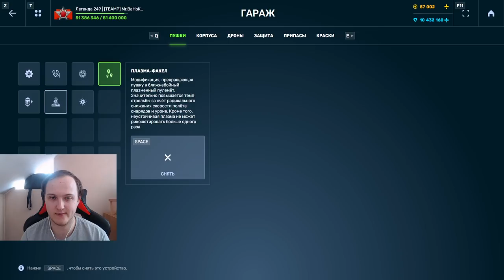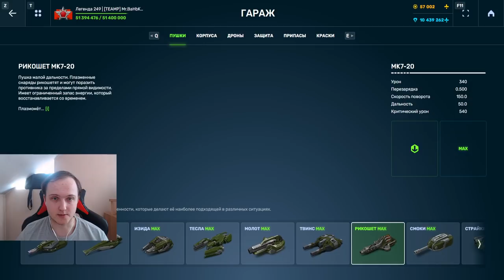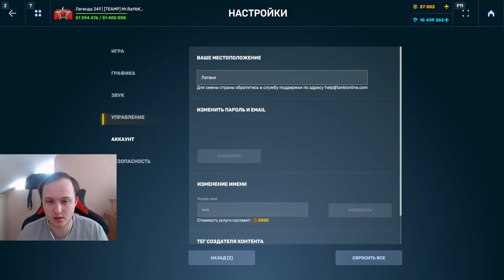ЭТО ПЛАЗМАФАКИНГ! НОВАЯ МЕТА - НОВЫЙ ОБНОВЛЁННЫЙ РИКОШЕТ ТЕПЕРЬ СТАЛ НАГИБАТЬ В ТАНКАХ ОНЛАЙН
Условия розыгрыша:
1. В настройках игры устанавливаете тег создателя контента "teamp"
2.Оформляете покупку в магазине игры с 25 декабря.
3.Заполняете форму регистрации в розыгрыше ( чеки принимаются исключительно с 25 декабря)